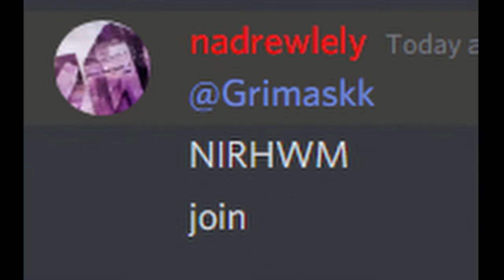Andrew's Wise Words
adnrwelesly

Song is ELO - Mr Blue Sky